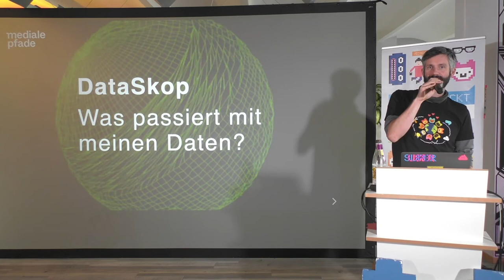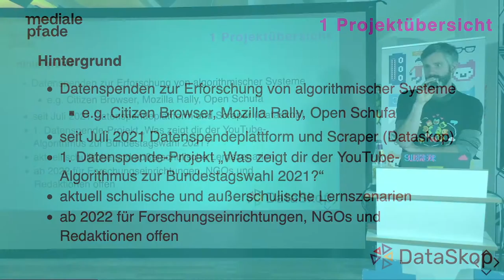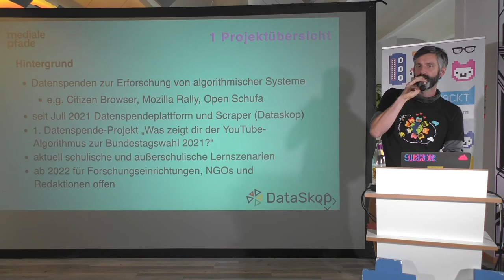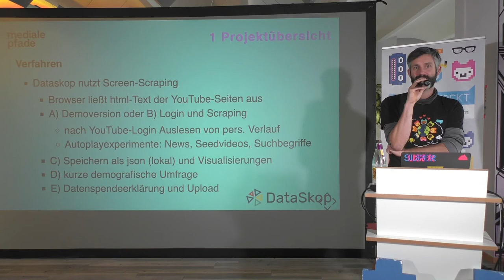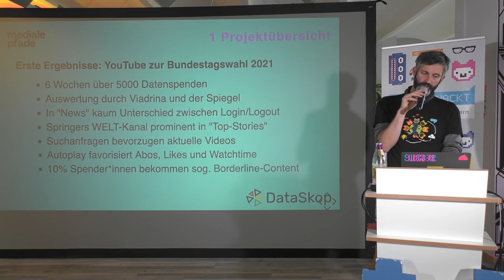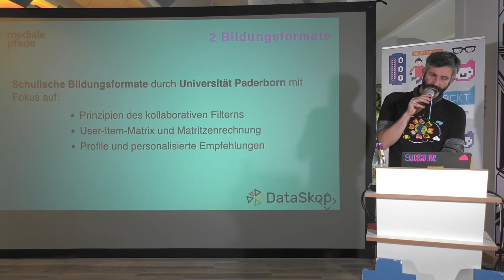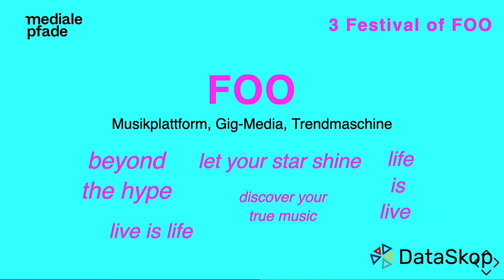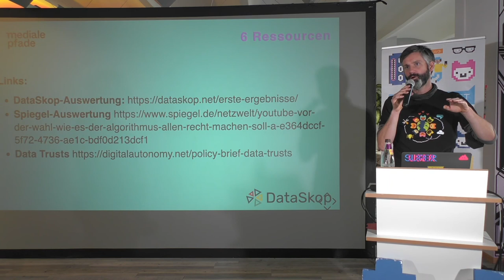Robert Behrendt – DataSkop: Was passiert mit meinen Daten? | Lightning Talk Jugend hackt Berlin 2021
wo?

was?